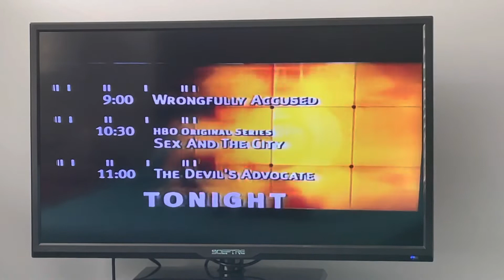Hbo Promos July 1999